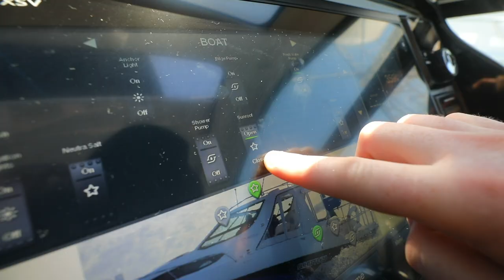Whittley CR 2800 Whitsundays Adventures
Come join the Captain Magazine as they explore the Whitsnday Islands in the luxury of the Whittley CR 2800.